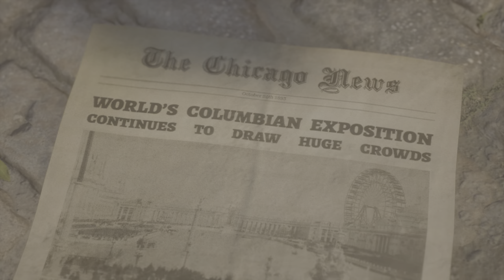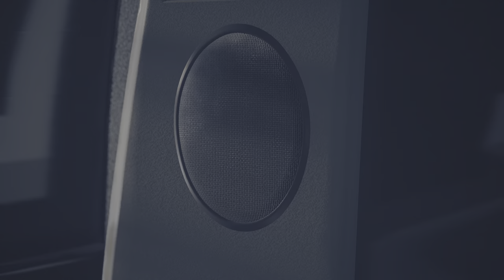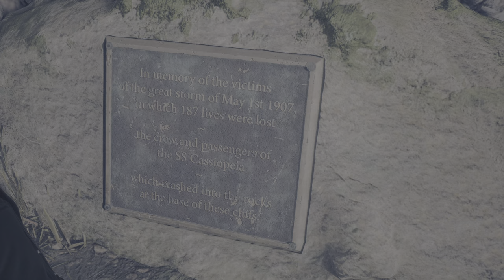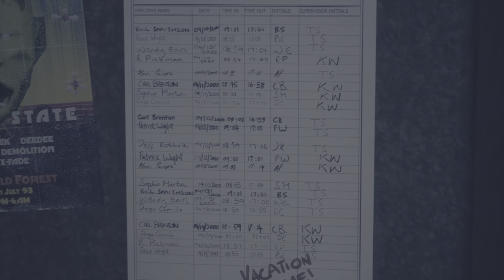THE DEVIL IN ME Gameplay Walkthrough Part 1 - INTRO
The Devil in Me Gameplay Walkthrough Part 1 includes an Intro and Campaign Mission 1 of the Single Player Campaign for PS5, PlayStation 5. My 2024 Devil in Me Gameplay Walkthrough will feature the Full Game. This Dark Pictures Devil in Me Gameplay Walkthrough will include a all Choices, all Decisions, all Endings, Good Ending, Bad Ending, Bearings, Secrets, Pictures, All Character Choices, Kate Wilder, Charles Lonnit, Mark Nestor, Jamie Tiergan, Erin Keenan, Full Campaign Missions, New Gameplay and the Ending of the Single Player.

The Dark Pictures Anthology: The Devil in Me, also known simply as The Devil in Me, is a 2022 interactive drama and survival horror game developed by Supermassive Games and published by Bandai Namco Entertainment. It is the fourth and final installment of season one in The Dark Pictures Anthology, after Man of Medan (2019), Little Hope (2020), and House of Ashes (2021). Like earlier video games in the series, The Devil in Me features a cast of five playable protagonists and a multilinear gameplay narrative influenced by player choice. The game's decision-making scenes, of which there are several, can significantly alter the trajectory of the plot and change the relationships between the main characters.